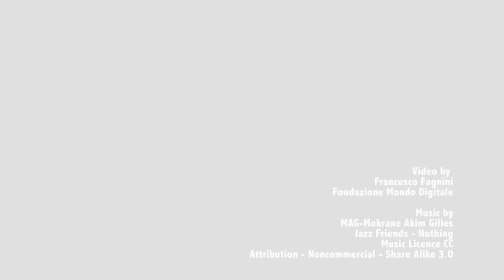TKV dissemination event - Geneva 21 set 2012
THE KNOWLEDGE VOLUNTEERS (TKV)
Dissemination event

Geneva, 21 September 2012, 9:30-12:30 am
International Conference Center of Geneva, rooms 5+6
17 Rue de Varembé, 1202 Geneva